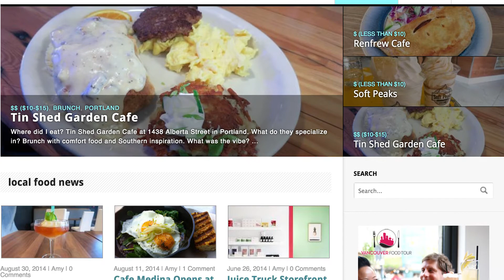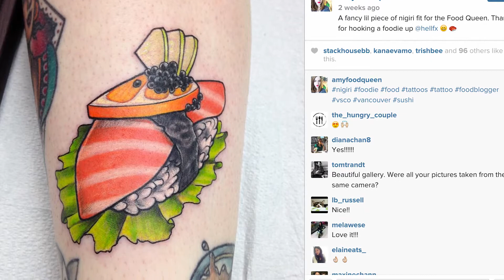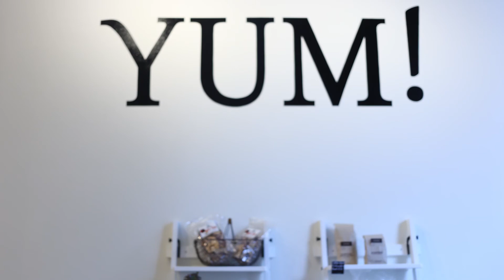Amy Smith, The Food Queen - My Vancouver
Our interview with Amy Smith, a Vancouver based food blogger who writes and owns The Food Queen.

Directed by: Dee De Los Santos
Filmed and Edited by: Nathalie De Los Santos